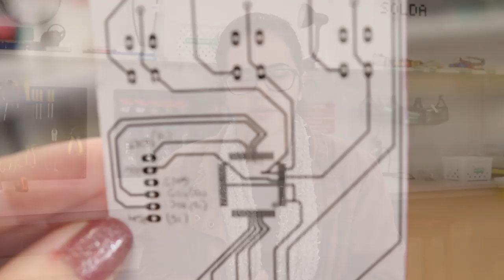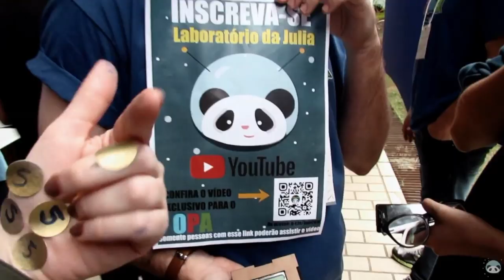Meu Tamagotchi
Vem da uma olhada no processo de criação do meu próprio tamagochi construído em um trabalho de disciplina da faculdade de engenharia de computação
LINKS IMPORTANTES: